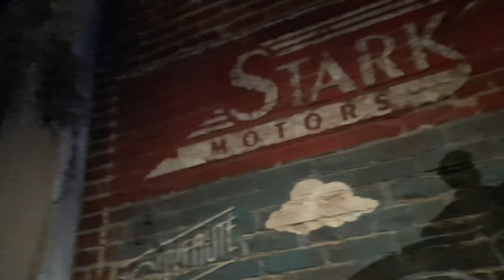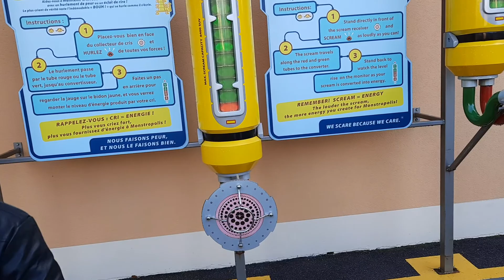Disneyland Paris Tour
On 28 November,2022 we went to Disneyland Paris and had a good time. We saw shows and enjoyed the rides, but one day is not enough to explore the whole of it, so InSha Allah some other time we will go there again and have more fun 😊 .